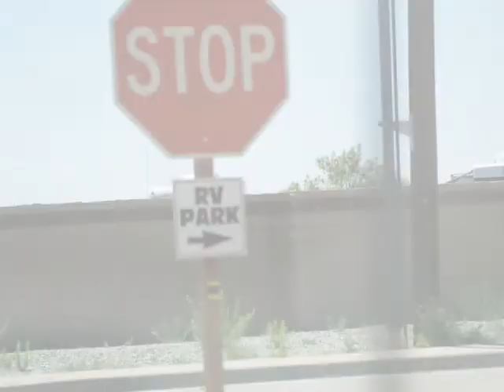White Sands Apache Sitgreaves